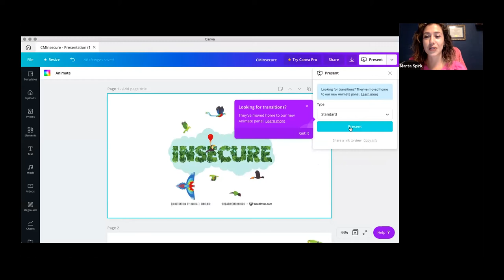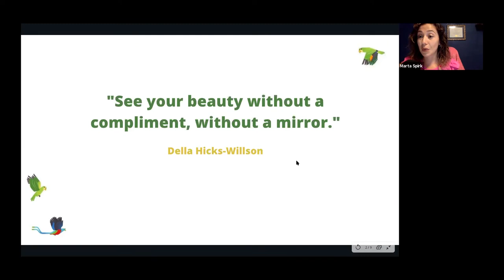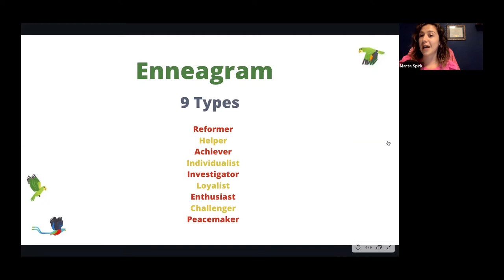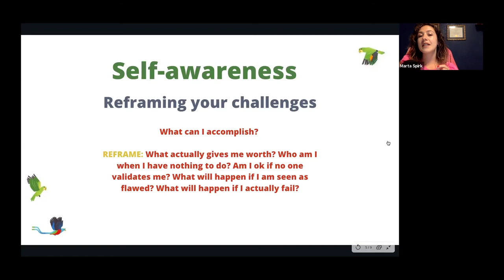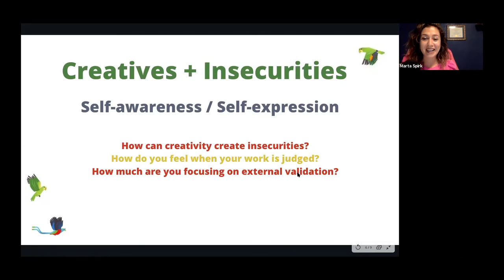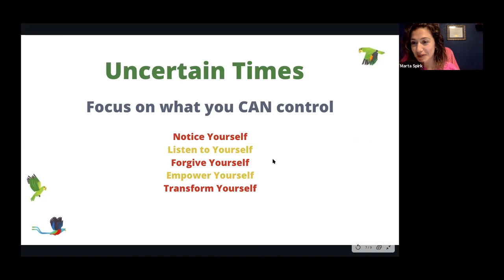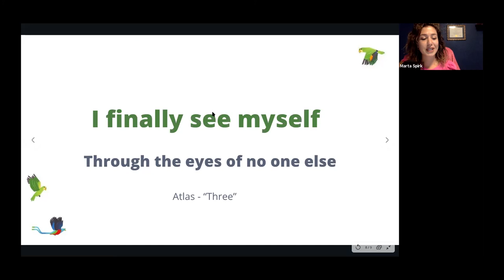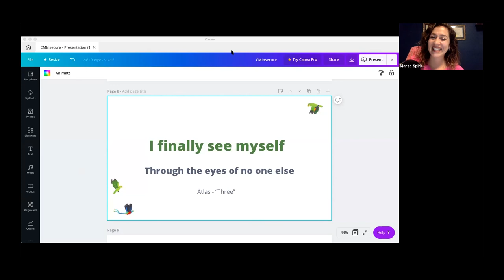Marta Spirk: Only You Can Become and Expert on You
Marta Spirk at CreativeMornings Denver, June 2020. Free events like this one are hosted every month in dozens of cities. Discover hundreds of talks from the world's creative community